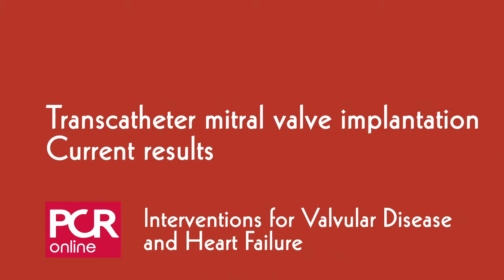Transcatheter mitral valve implantation - Current results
What are the challenges we face today when approaching emerging noninvasive procedures such as Transcatheter mitral valve implantation? Does the Heart Team need to be expanded? How do we pinpoint the best candidates and which devices should we use? Are there special preparations before the intervention begins? Why does imaging play such a crucial role here? And what about clinical results? Join R. Kornowski, H. Moellmann and A. Vahanian as they focus on the quickly evolving mitral space.  Learn more…